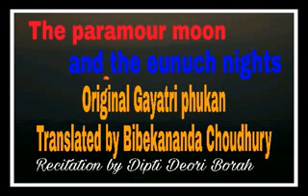October 23, 2018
THE PARAMOUR MOON AND THE EUNUCH NIGHTS
On the full moon night
The moon puts on the red dress
The eunuch nights lie still like a log
The moon embraces a heartful of unbearable sorrow
Wearing the red dress
The moon turns into a rock
No one
Just no one understands
The pain of the heart of the moon
The hunger of the heart of the moon
The selfish eunuch nights
If I could even offer a heartful of love
After how many eunuch nights
The moon turns paramour
It’s because of paramour moon
That the pet birds turns wild
The sorrow of the night of the birds
With the long vermilion marks between their parted hair
Gets accumulated
Transformed into ice.
The wild birds loiter in stranger’s courtyard
The nests break like that
The game of make and break continues thus.

original -Gayatri phukan translated by Bibekananda Choudhury ,recitation by Dipti deori borah